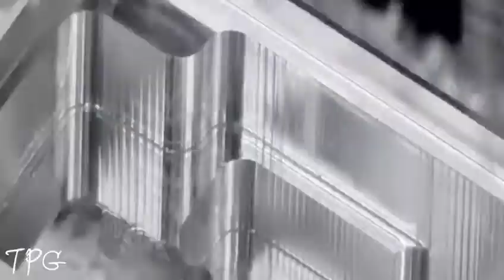CNC TOOL AMAZING SUPER FAST AUTOMATIC LATHE MACHINE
Amazing super fast CNC automatic lathe machine morden technology matal working lathe machine